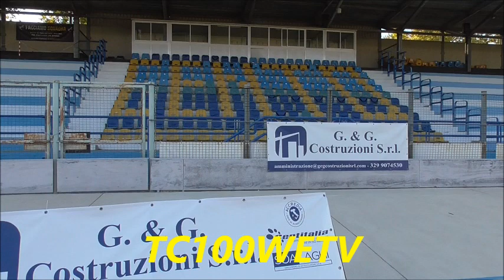CENTO (FE) CENTESE CALCIO RIPRENDE DA DOVE ERA RIMASTA:AL VIA LA NUOVA STAGIONE 2023/24!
AGOSTO TEMPO DI RADUNI E PER LA CENTESE CALCIO E TOCCATO IL 16 AGOSTO ORE 17,30 VARCARE L’ENTRATA DEL LORIS BULGARELLI PER IL PRIMO INCONTRO DELLA STAGIONE 2023/24
CENTO 16/08/23 (DI MARCO RABBONI PER TC100WEBTV) Un primo incontro utile per i saluti di chi si ritrova, dopo, la pausa di fine campionato o per una stretta di mano per i nuovi arrivati sul rettangolo verde del Bulgarelli . Quindi, tutti in campo compresa la dirigenza e lo staff tecnico: tutti riuniti compresi i nuovi giocatori che, come,si vede dalle immagini sono sa sinistra immagine: il giovane centrocampista Andrea Notaro classe 2004 prodotto del settore giovanile della Centese Calcio, l’attaccante del 2003 Federico Bonacorsi, Nicholas Costantini attaccante classe 1991, Radu Frontaei centrocampista 2003. Assenti giustificati Filippo Cesano centrocampista classe 1993 ed infine il grande ritorno di Stefano Ficarelli classe 1991 il suo goal di qualche anni fa valse la conquista da parte della Centese Calcio della Coppa Italia dilettanti . A seguire il link per rivedere qual fantastico pomeriggio di Vignola . In ogni raduno d’inizio il Presidente e il Direttore Sportivo che sono le due figure di spicco del gruppo motivano la squadra ed elencando quali sono i fondamentali che dovrebbero sancire la forza del gruppo, sentiamo a tal proposito il Direttore Sportivo Lorenzo Malaguti che prende le coccole del mister Govoni … Non vola mosca quanto, emozionato, parla il Presidente Alberto (Tino) Fava, Tino per gli amici … Chiudiamo il nostro servizio sul primo giorno della Centese Calcio con una new entry il nuovo main sponsor della Centese Calcio Roberto Guglielmino Fondatore dell’aziende edile G. & G. Costruzioni srl, da 25 anni presente sul territorio , che visibilmente emozionato spiega, perché, ha deciso di stare al fianco della Centese Calcio..E noi amici vi diamo appuntamento ai nostri prossimi servizi riguardanti la Centese! NELLA FOTO LA FORMAZIONE PRESENTE AL RADUNO DEL 16 AGOSTO